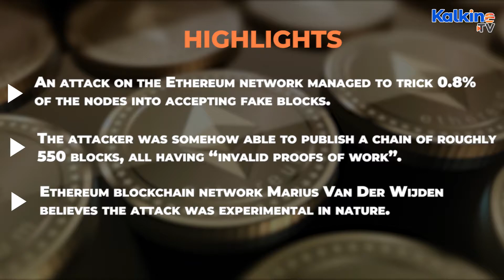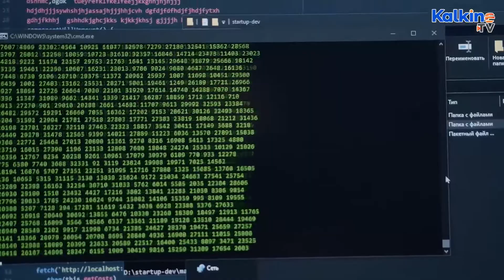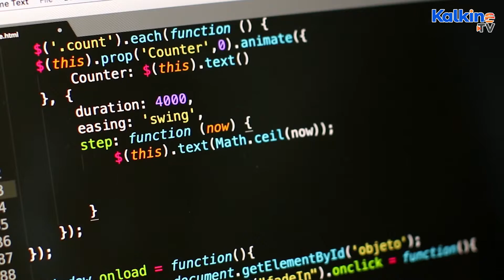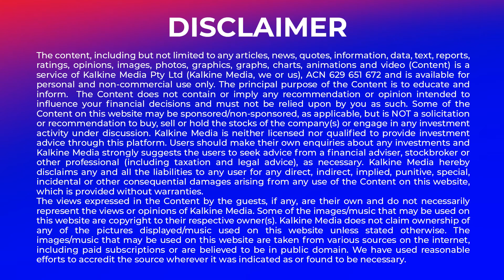How did the attack on the Ethereum blockchain Happen?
*An attack on the Ethereum network managed to trick 0.8% of the nodes into accepting fake blocks.
*The attacker was somehow able to publish a chain of roughly 550 blocks, all having “invalid proofs of work”.
*Ethereum blockchain network Marius Van Der Wijden believes the attack was experimental in nature.